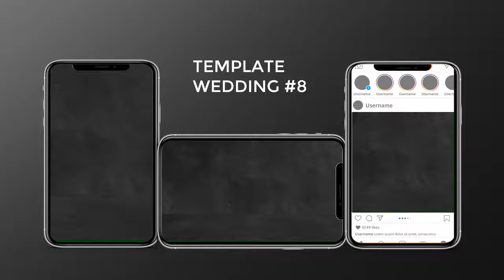Template #8 - Undangan Nikah Online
Template Video Wedding #8

Undangan Nikah Online

Jasa Pembuatan Undangan Digital Pernikahan,